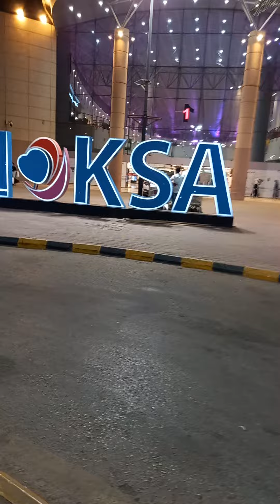hayat mall parking